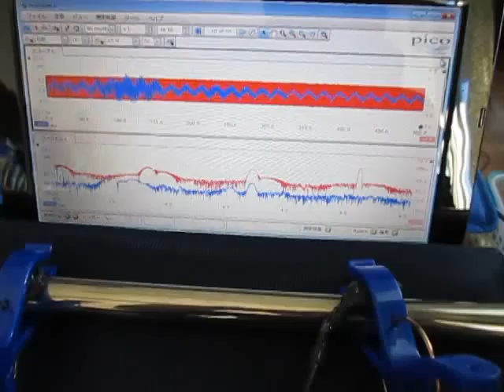超音波プローブによる発振制御システム（表面検査の基礎実験）